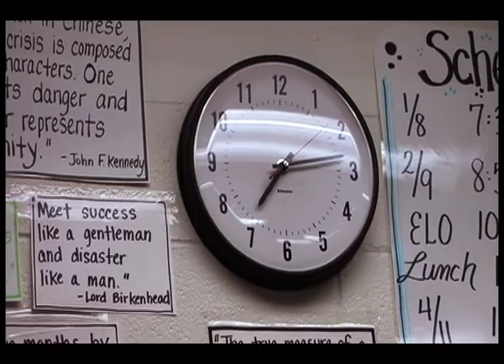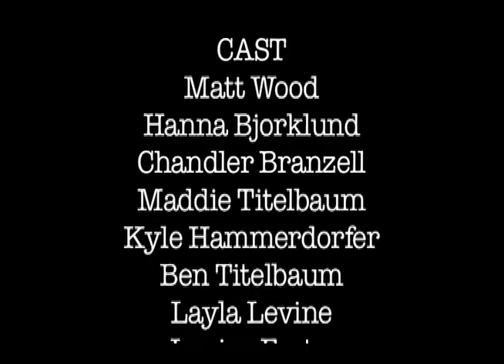Footprints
A film based off of the poem 'Footprints in the Sand' by Mary Stevenson.

CAST
Matt Wood
Hanna Bjorklund
Maddie Titelbaum
Kyle Hammerdorfer
Layla Levine
Jessica Foster

Directors of Photography: Hanna Bjorklund and Chandler Branzell
Edited By: Hanna Bjorklund
Audio Editing By: Chandler Branzell